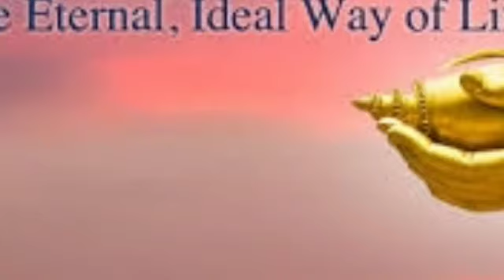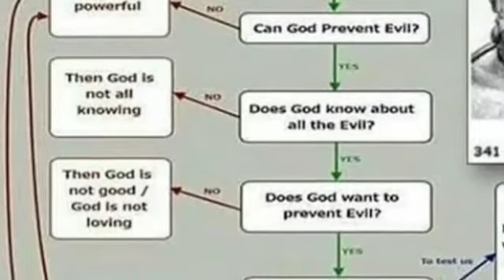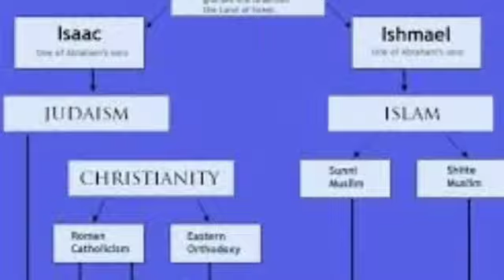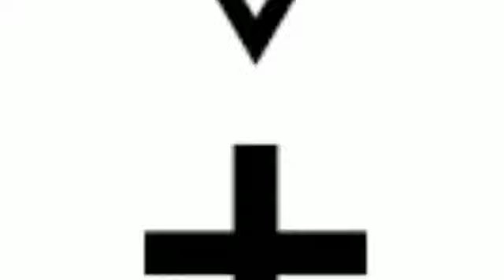धर्म और मजहबReligion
इस वीडियो में धर्म शब्द तथा  रिलीजन के अर्थ को स्पष्ट किया गया है ।